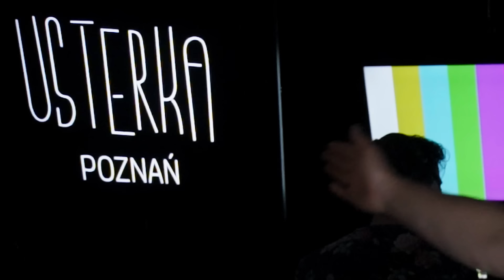Zrobił to na oko i prawie idealnie! 🥳| Usterka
To chyba musi być talent!